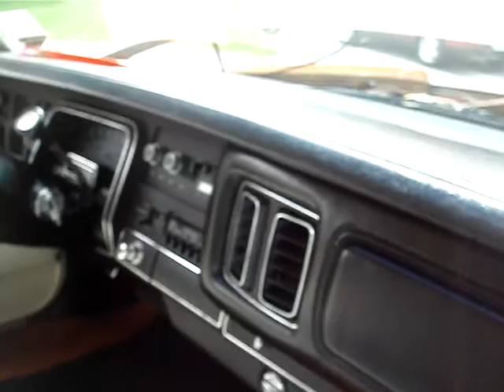1974 CHRYSLER NEWPORT HARDTOP -- HOWZ THIS FOR SURVIVOR?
Absolutely drop-dead gorgeous original survivor, this Chrysler is.  Unbelievable factory new condition throughout.  This is one of 13,784 Newport hardtops built this year and must have been hidden away and barely used by evidence of it's condition.  The Chrysler models start at the bottom with the Newport, then Newport Custom, Town & Country, New Yorker, and then New Yorker Brougham.  Even though the Newport is on the bottom rung, wow, what an bottom rung example.  The new price tag for this comes in around $ 4,700. The 124 inch wheelbase Chrysler weighs 4,380 lbs.  Engines for Chryslers this year are all V8's and include the 400 cid., with 185 hp., or 205 hp., the good 'ol 440 cid with 230 hp., or with 275 hp.  This Newport is welcomed to any of the above engines.  Even though the upgraded design for the big Chryslers debuted this year, the basic design would persist virtually unchanged for the next five years.  Still, this Sienna Metallic Newport is dazzling and for a car that is 40 years old, you can't beat it's appearance.  Do you think I'm enthralled by this Chrysler?  You bet I am!  Hope you are also.  Thanks very much for viewing this 1974 Chrysler Newport Hardtop.